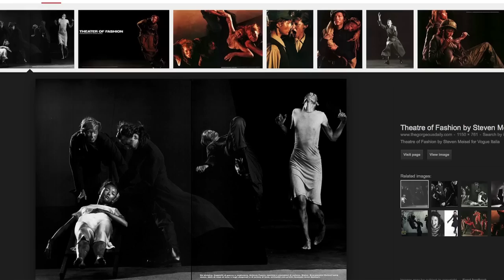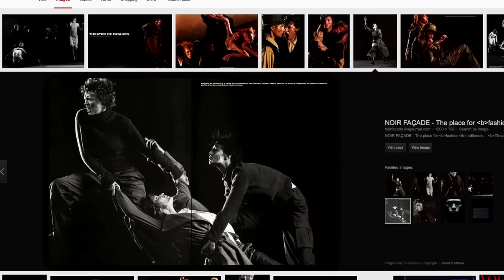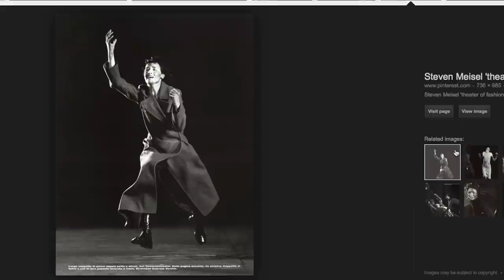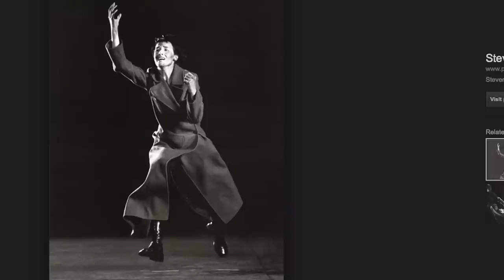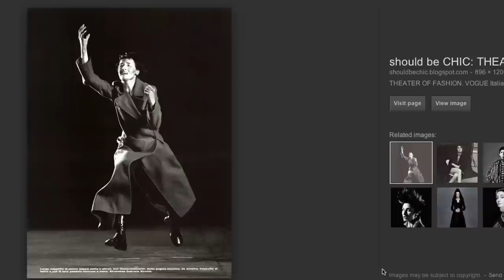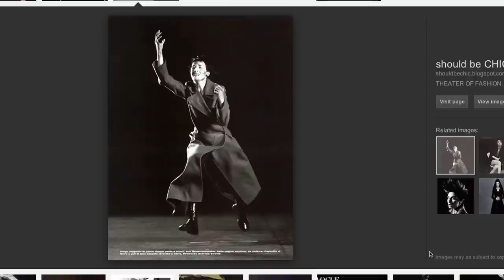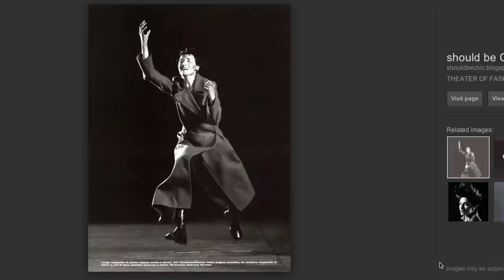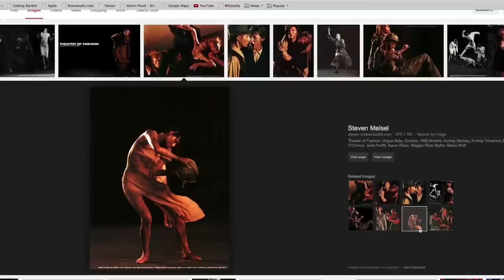Subjective - Erin O'Connor interviewed by Nick Knight about Steven Meisel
Erin O'Connor discusses working with Steven Meisel and Pat McGrath on 'Theatre of Fashion', one of Meisel’s many editorials for Vogue Italia